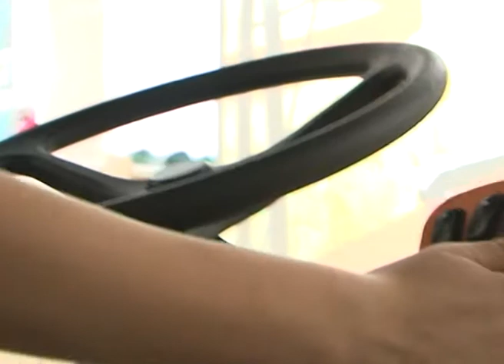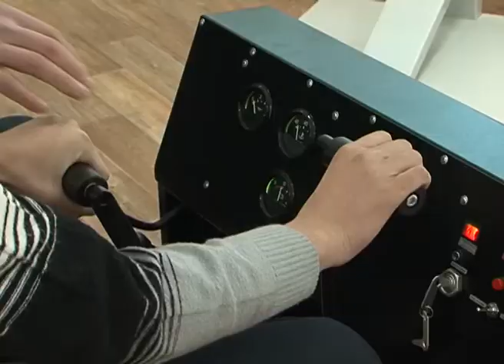Какую профессию выбрать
Побыть подмастерием парикмахера или каменщика, поработать на виртуальном комбайне или бульдозере... Такую возможность дает старшеклассникам Шебекинский ремесленный техникум. Ярмарку специальностей он проводит для профориентации школьников. Насколько успешно, выясняла Екатерина Ковалева.